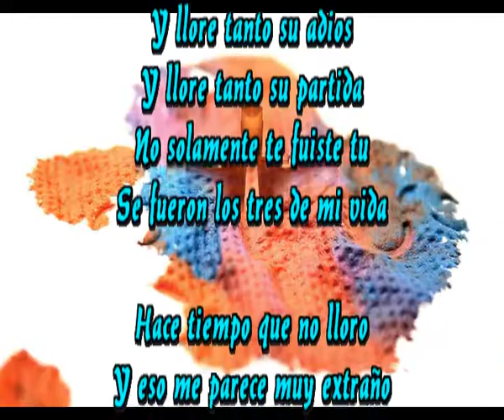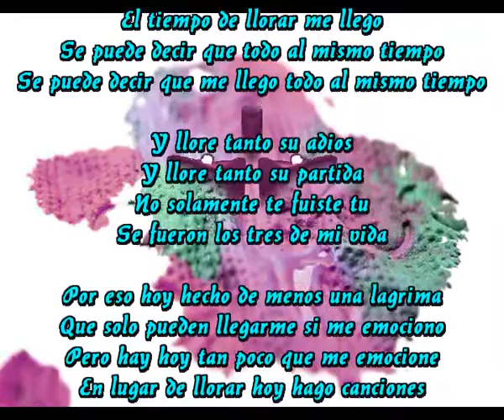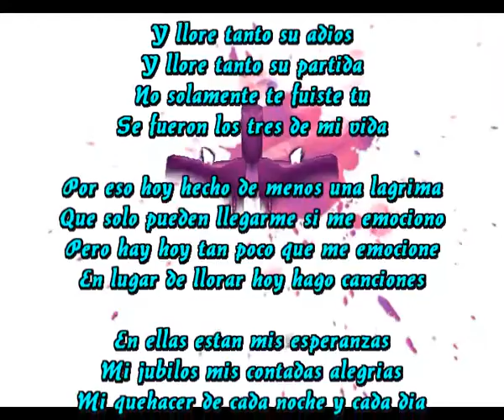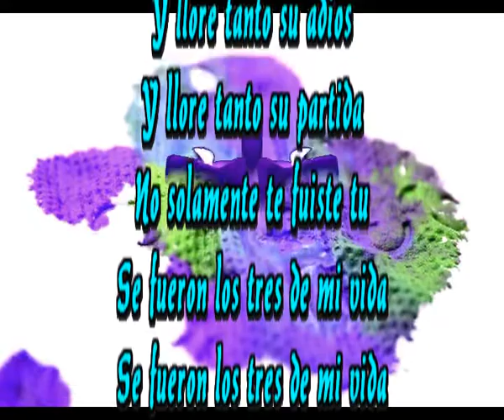El llanto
Y llore tanto su adios
Y llore tanto su partida
No solamente te fuiste tu
Se fueron los tres de mi vida

Hace tiempo que no lloro
Y eso me parece muy extraño
Llorar es a veces muy necesario
Pero ahora no lloro hace años
No lloro hace años

Y es que se acaban las lagrimas
De tanto llorar a veces como llore
El tiempo de llorar me llego
Se puede decir que todo al mismo tiempo
Se puede decir que me llego todo al mismo tiempo

Por eso hoy hecho de menos una lagrima
Que solo pueden llegarme si me emociono
Pero hay hoy tan poco que me emocione
En lugar de llorar hoy hago canciones

En ellas estan mis esperanzas
Mi jubilos mis contadas alegrias
Mi quehacer de cada noche y cada dia
Todo lo que me hace vivir en harmonia